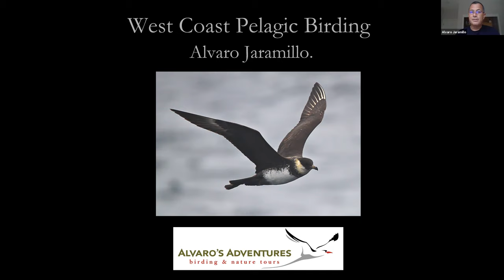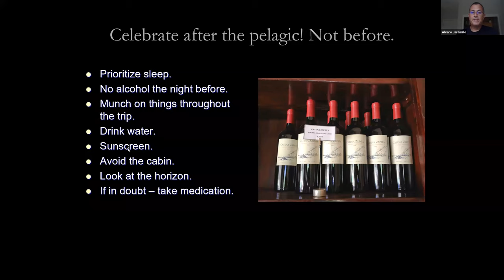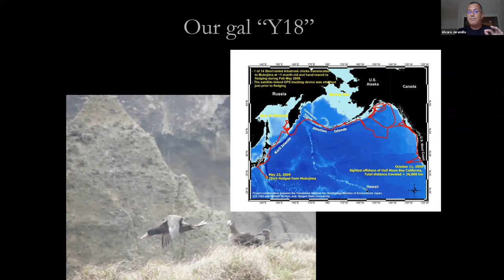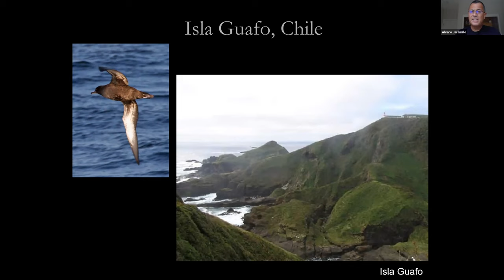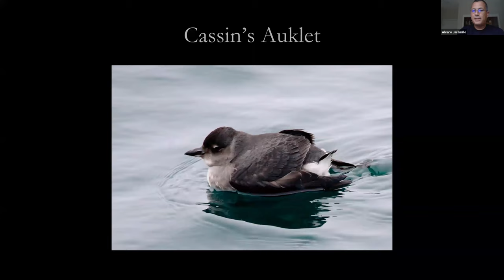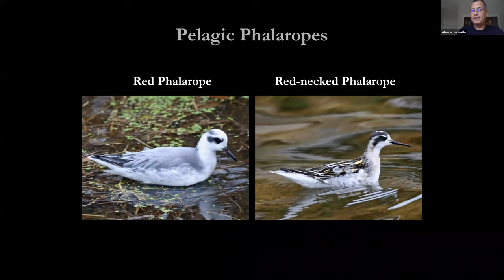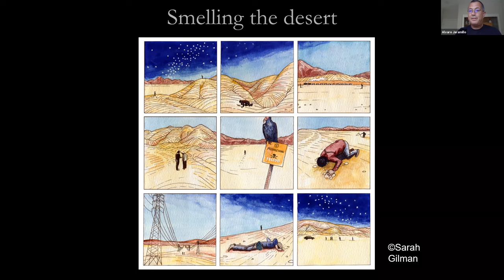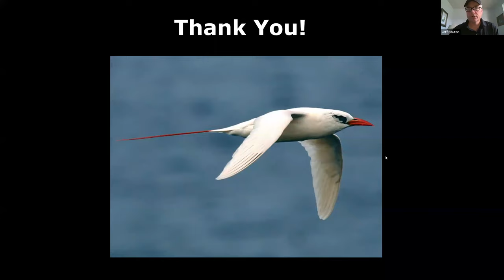West Coast (California) Pelagic Birding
This is a webinar I did for Kowa Sporting Optics on California Pelagic Birding. Enjoy and recall that you can sign up for our pelagic birding trips